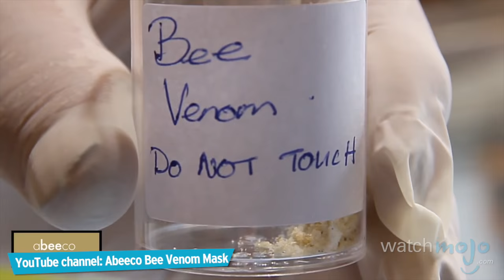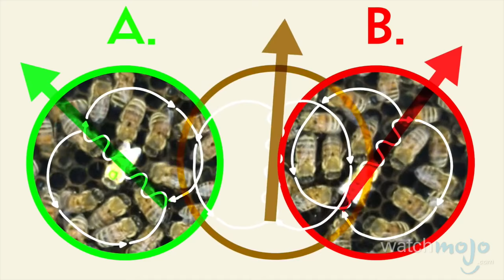Top 5 Facts about Bees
Ever feel like you're just a mindless worker slaving away day in and out just to keep a roof over your head? Welcome to WatchMojo's Top 5 Facts.

In this instalment, we're counting down the five most intriguing facts about your friendly neighbourhood honey bee (but not those super badass Africanized ones).

Special thanks to our users Godslayer79 and Trevor Hay for submitting the idea using our interactive suggestion tool